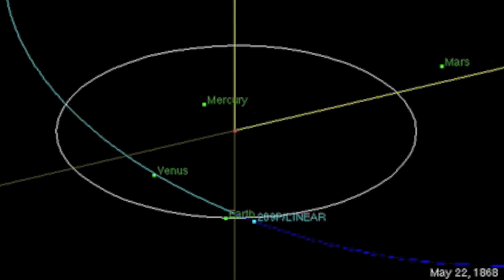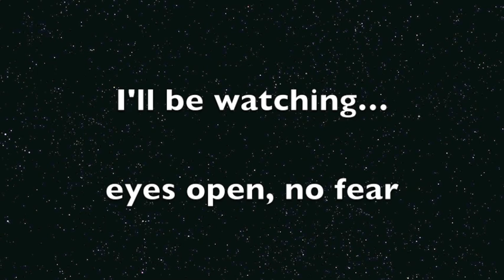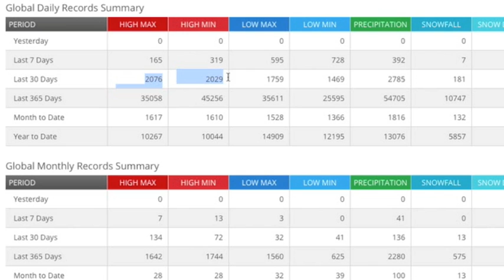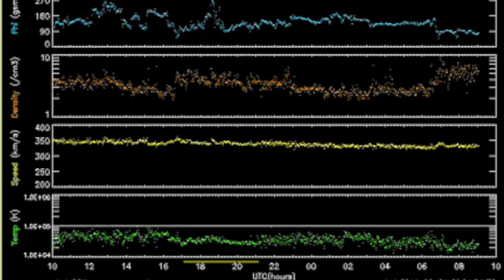Quake Watch, Meteor Shower, Weather Records | S0 News May 21, 2014